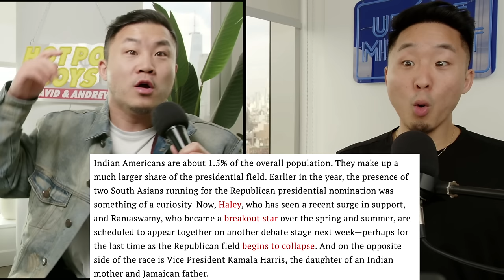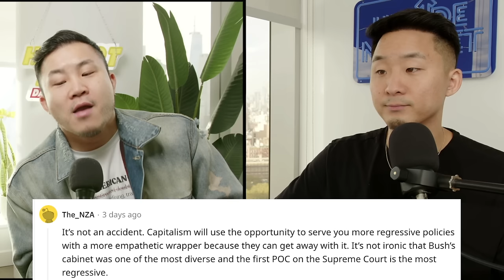Why Indian Americans Don't Like Haley, Ramaswamy or Harris